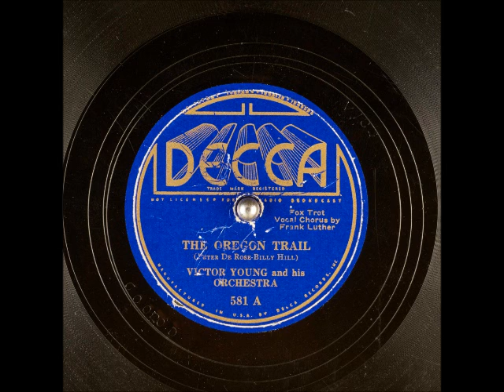The Oregon Trail ~ Victor Young and His Orchestra, Frank Luther (Vocal) (1935)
Title: The Oregon Trail
Artist: VictorYoung and His Orchestra, FrankLuther (vocals)
Flip-side: Take Me Back to My Boots and Saddle
Year: #1935
Composer(s): PeterDeRose and BillyHill
Genre